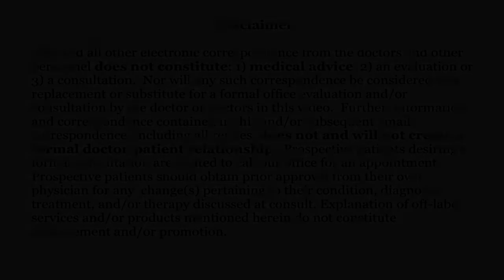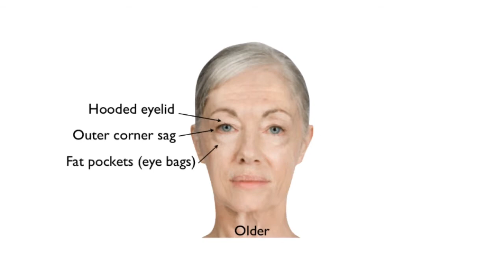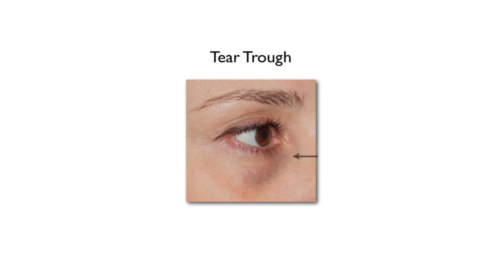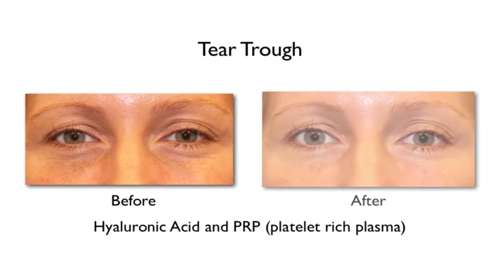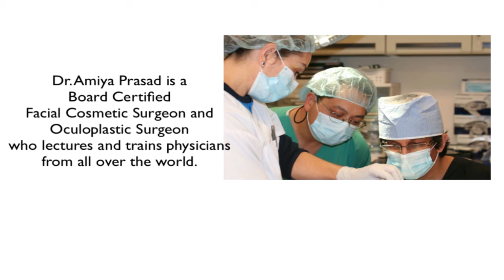How Regenerative Medicine is Changing the Way Wrinkles and Skin Quality are Improved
A woman had her eyes done 13 years ago. When she smiles, there are wrinkles she thinks are awful which Botox can't fix. She wants to know other ways to get rid of the eye wrinkles.

Dr. Amiya Prasad, a cosmetic oculofacial plastic surgeon performing surgery for over 20 years, says that one of the most challenging issues that he deals with is skin quality under the eyes. Eyelid skin is the thinnest skin in the body. It's half a millimeter in thickness and as people get older and with many environmental challenges, the skin quality becomes diminished.

Prior to the 90s, there were chemical peels. During the 90s, the solution was some type of thermal energy treatment. First it was the CO2 laser then it became the erbium laser. Then different types of lasers developed over the past several years until the advent of fractional lasers. The bottom line was that there was the use of heat resulting in collagen generation. Most recently, radio frequency has been the rage.

As people age, skin diminishes at many different levels. In Dr. Prasad's practice, he has been frustrated of not being able to heat the skin enough to get the quality he wants. Unfortunately, overheating the skin not only results in potential scarring but it has been Dr. Prasad's observation that many people who have had laser treatments have their skin become thinner. Because of this, he does not offer the typical laser solution for under eye wrinkles.

In Dr. Prasad's practice, he has been using a material called platelet-rich plasma. Platelet-rich plasma is from the patient's own blood where the growth factors that are critical for healing are isolated. It is done in his office by a simple blood draw and he spins down the blood and injects this platelet-rich plasma in the patient's skin. He has observed that the quality of the skin improves.

As long as someone is smiling or moving, they're going to have wrinkles under their eyes. Improving the skin quality with platelet-rich plasma stimulates new blood vessels, new collagen as well as improves the skin quality at a multiple levels. It activates their stem cells that are distinctively different from the effect of thermal energy. It has become Dr. Prasad's routine to actually do platelet-rich plasma for his patients prior to doing any thermal energy when it's appropriate.

Looking at the photo this woman submitted, Dr. Prasad can assess that her skin looks very thin. So, in the combination approach of a neurotoxin like Botox and the use of thermal energy like fractional CO2, Dr. Prasad would probably do a platelet-rich plasma and allow a gap of 3-4 months between treatments to see how much the skin quality can improve. That would be his approach as part of the overall game plan.

Youth and smoothness don't necessarily go together. Improvement of the quality of the skin and getting glow is very unique with platelet-rich plasma that Dr. Prasad has been able to achieve with his patients. As people do their research, they would have probably come across with a solution but they can at least learn to categorize what those solutions are. Too many people are chasing the latest most hyped laser. It is Dr. Prasad's opinion that too much heat is being generated these days in the pursuit of smoothing out skin. One must know that there are some alternatives that can hopefully guide them in making a decision that would helpful in the long run.